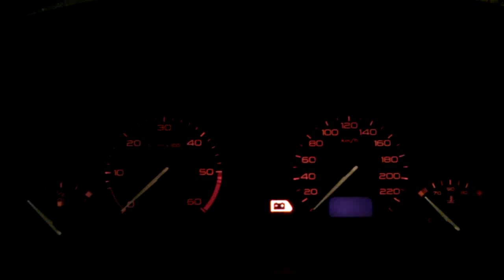Peugeot 406 2.1TD Cold Start at -11,5°C/11.3°F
1996 Peugeot 406 2.1TD (XUD11BTE) cold start at -11,5°C/11.3°F. The car hasn't been preheated in any way and has been standing still for about 9 hours. Car had done 342206km (about 212637 miles) at the time of recording this video.

As of  06/2011 the car has been scrapped since it began burning a lot of oil and simply became too expensive to repair anymore. R.I.P. :/

Captured with HTC Desire.